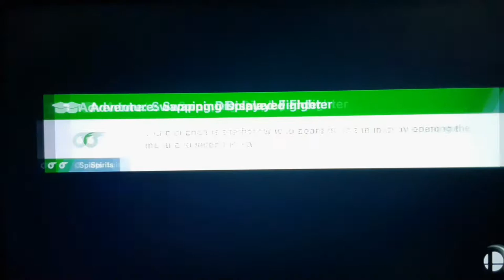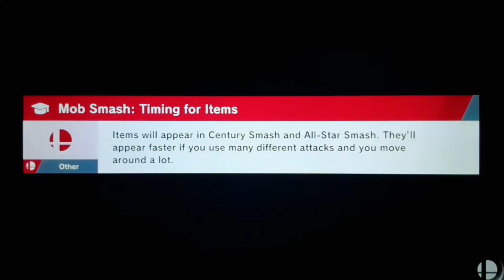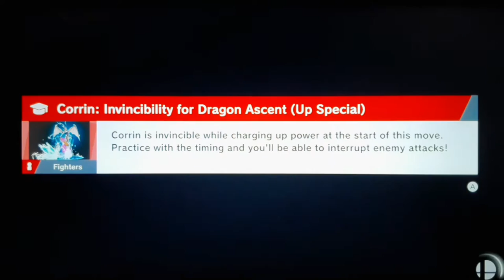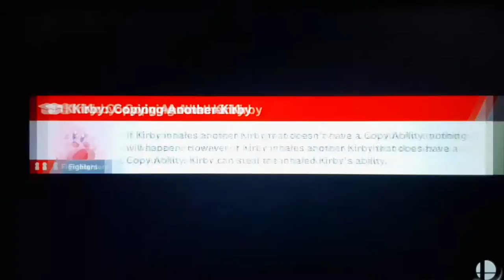Super Smash Bros. Ultimate: World of Light - PART 2 | ReganWilks54 Plays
Hi welcome to Part 2 oF SSBU/Dairantou Smash Brothers Special so I left off with to find the Metal Gear Base to save Megaman, Snake, Sheik, Lucario, and Donkey Kong! So I haven't get to found Yoshi and Sonic for @PlaneTheWolf yet but I will in PART 3 also I got Captain Falcon too

reganwilks

reganwilks54

Regan Wilks